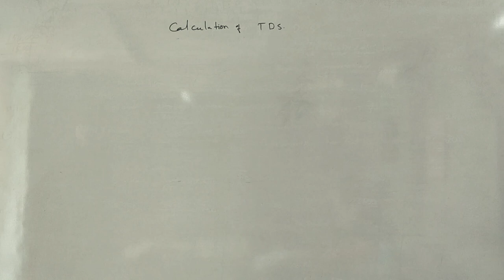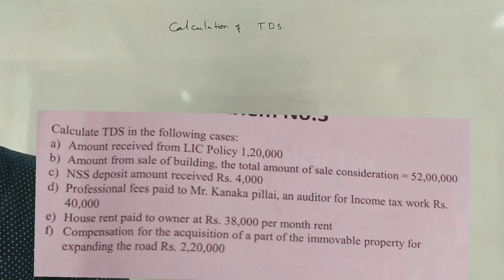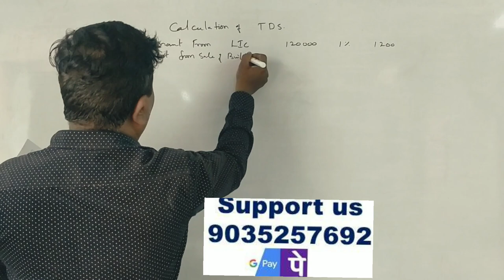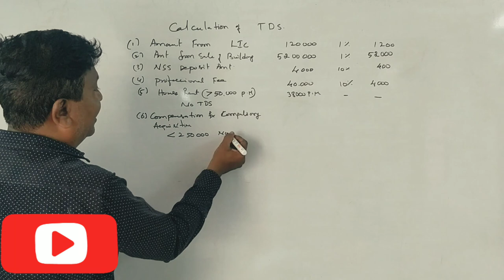Tax Under E' Environment in Kannada PART 4 - Example Problem 3 (By Srinath Sir)